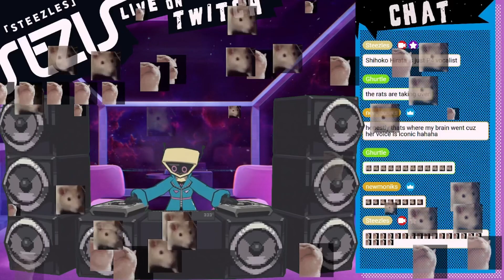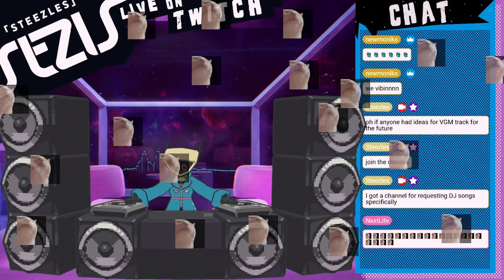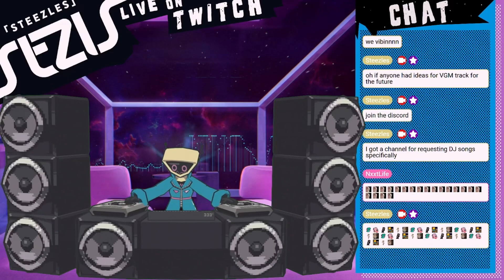Video Game Kawaii Future Bass || DJ Set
This was a fun set! Pretty much a lot of gacha music this time around and I think I'm more in love with Blue Archive's OST

Complete Setlist:
0:00 Kensuke Inage - Friday Night [Yakuza 0]
1:27 Atsushi Kitajoh - A Corner of Memories -in the labyrinth- [Persona Q]
3:05 M2U - Galaxy Striker [Muse Dash]
4:15 Tomoya Ohtani - Cyber Space 3-2: Go Slap [Sonic Frontiers]
5:55 ESTi - PLASTIC CITY (Taku Inoue Remix Version) [Destiny Child]
7:51 Tomoya Ohtani - Aquarium Park - Act 3 [Sonic Colors]
9:53 ESTi - Nostalgia (Instrumental) [Destiny Child]
11:48 Nor - Hello to Halo [Blue Archive]
13:30 Tomoya Ohtani, Kenji Mizuno - Cyber Space 3-6: Enjoy this World [Sonic Frontiers]
15:43 Tomoya Ohtani - Bomb Rush Blush [Splatoon 2]
17:53 James Landino - vs. SAYU (Japanese) [No Straight Roads]
20:38 Kim Gahae - Car Maintenance [KartRider: Drift]
22:00 Mitsukiyo - Midsummer cat [Blue Archive]
23:42 Atsushi Kitajoh - Donut [Persona Q]
25:45 Nor - Vivid Night [Blue Archive]
27:15 Nikki Simmons - Bullet Waiting for Me (James Landino Remix) [cytus II-Paff]
29:20 Kawai Sprite - Satin Panties [Friday Night Funkin']
30:36 toby fox - Dating Start! [Undertale]
32:07 Mitsukiyo - Constant Moderato [Blue Archive]
34:06 seibin - Twin Cocktail [Destiny Child]
35:02 Nor - Signal of Abydos [Blue Archive]
36:42 Mitsukiyo - Romantic Smile [Blue Archive]
38:40 ANK feat. kumako - DISCO NIGHT [Muse Dash]
40:20 seibin - Exploring Now! [Destiny Child]
42:22 KARUT - Step by Step [Blue Archive]
44:03 Vgr - Into The Light [Splatunes 2(Splatoon 2 cover)]
45:55 Funk Fiction - The City Streets (Posh Version) [No Straight Roads]
47:32 ESTi - DAYONE DAYONE (Instrumental) [Destiny Child]
49:00 Jake Kaufman - Dalmatian Station [Mighty Switch Force 2]
51:06 Jake Kaufman - Tally Screen [Mighty Switch Force 2]
52:44 KARUT - Neo City Dive [Blue Archive]
54:12 ono feat. yousa - Lian Ai Audio Navigation (short ver.) [Muse Dash]
56:00 Saki Kabata - Lonely Rolling Star [Katamari Damacy]
58:12 cnsouka - Night Wander (cnsouka Remix) [Muse Dash]
1:00:15 ESTi - Ride On Speedster [Destiny Child]
1:00:58 Jake Kaufman - Love You Love You Love [Mighty Switch Force]
1:02:48 Jake Kaufman - Title [Mighty Switch Force]
1:03:44 Chae Hana - Towards a Goal! [KartRider: Drift]
1:05:15 seibin - Idol Activity! [Destiny Child]
1:06:10 Shiho Fujii - Calamari Inkantation [Splatoon]
1:08:10 Morimori Atsushi - MiLK [Muse Dash]
1:09:55 Tomoya Ohtani - Tropical Resort - Act 2 [Sonic Colors]
1:12:07 Akitaka Tohyama, DOKAKA, Yu Miyake, Illreme, Asuka Sakai, Hideki Tobeta, Yuri Mi - Baby Universe [Katamari Damacy]